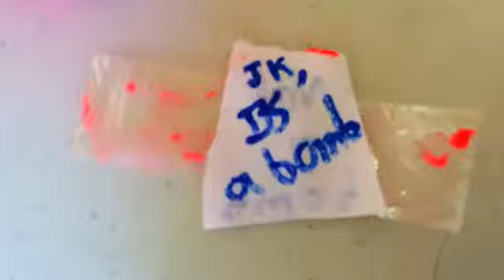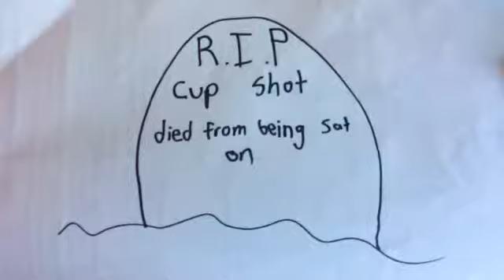"The Long Song (From "Doctor Who: Series 7")" Fan Video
Fan video of "The Long Song (From "Doctor Who: Series 7")" by Murray Gold.